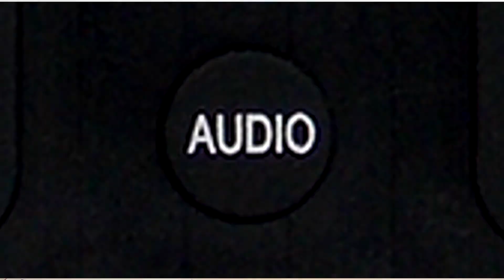Controle Remoto Cinebox FBG-7500 / FBG7500 (780378)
Controle Remoto para Receptor Cinebox

Modelos Compatíveis: Fantasia HD / Fantasia Duo / Fantasia Pro / Fantasia S2 / Fantasia X2 / Fantasia Z2 / Supremo / Supremo S2 / Supremo X / Supremo X2 / Supremo + / Supremo Z2

Garantia: 90 dias

Fabricante: Produto Importado